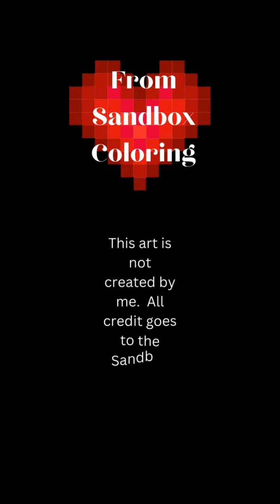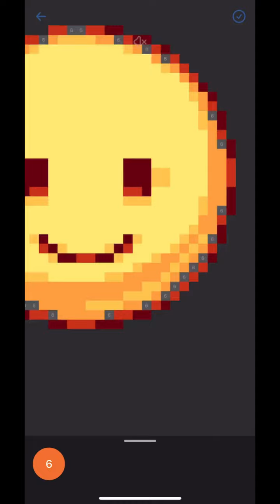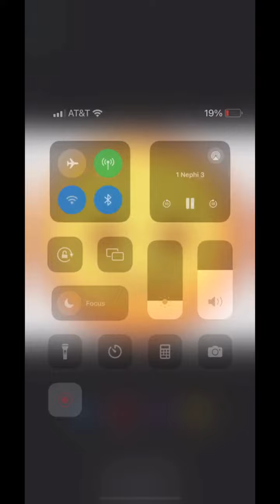Sandbox Art #62 Smile Emoji